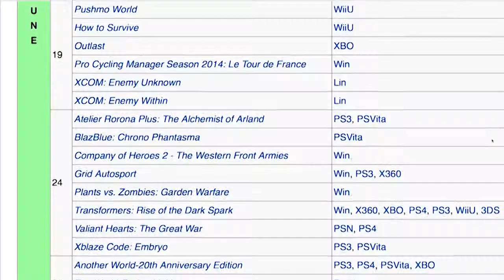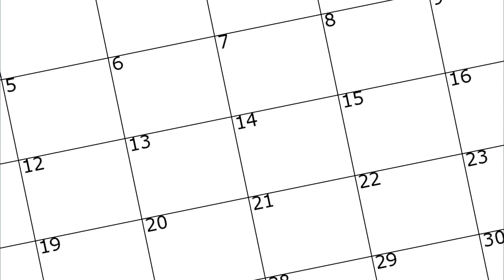Item Box's GOTY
Come join us on an adventure! AN ADVENTURE OF HYPE AND DISCOVERY! We go over our favorite games of 2014! What were your favorites?